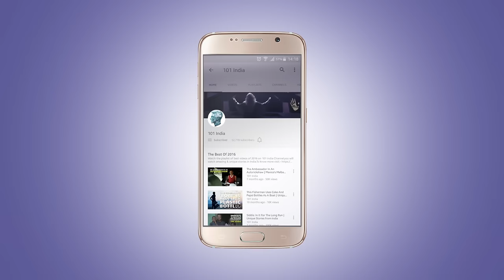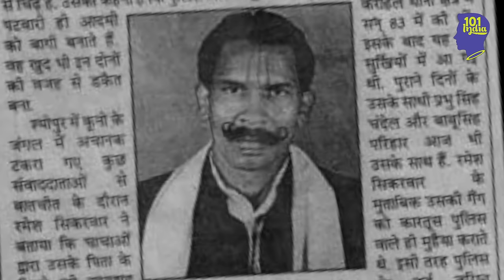Dinner With The Dons - Ramesh Singh Sikarwar: The Don Of Chambal (Hindi) | Unique Stories From India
Hop on a tractor and join Doctor VC for a meal with one of India's most dreaded dacoits. Click the 'Settings' icon to change the subtitle language.

The Chambal Valley, located in the northern part of Madhya Pradesh, on the border of Rajasthan and Uttar Pradesh is infamous for gangs of dacoits. In the 70s and 80s, one of the most dreaded of those dacoits was Ramesh Singh Sikarwar. With a band of dacoits, he held sway over the region for years, before surrendering to the authorities. After serving his time, he now lives the life of a farmer, raising a family.

A very sick Doctor VC pays Sikarwar a visit in his village, to learn about the secret life of the bandits, while joining them for a meal in their old jungle hideout. Loaded onto a tractor and taken deep into the dense jungle, with no mobile network or way to let people know where he is, Doctor VC learns not just about the eating habits of the daakus, but also comes home with moral lessons from the gang's leader.

The world has its heroes and its villains. The heroes get their medals, their perks and their rewards. But the world wants to know about the other kind too – the kind that dwells in the underground. This hunger for the unknown created Dinner with the Dons – India’s edgiest food show where we meet dons & hardcore criminals from various parts of the world and discuss their lives and philosophies over a meal. From Bhais of Mumbai to Annais of the south. From Goan smugglers to the Gujarati land mafia.